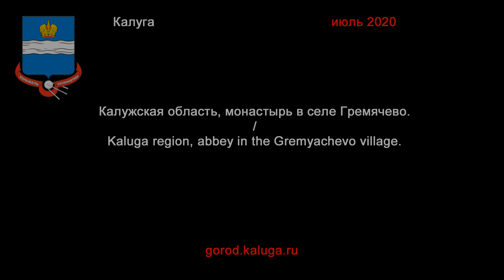Монастырь в селе Гремячево / Kaluga region, abbey in the Gremyachevo village (с квадрокоптера)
Россия, Калужская область, Перемышльский район, Свято-Успенский монастырь в селе Гремячево - съемка с квадрокоптера DJI Mavic mini